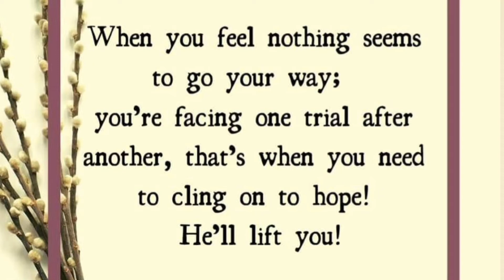beautiful islamic quotes ||Jummah mubarak to everyone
jummah mubarak